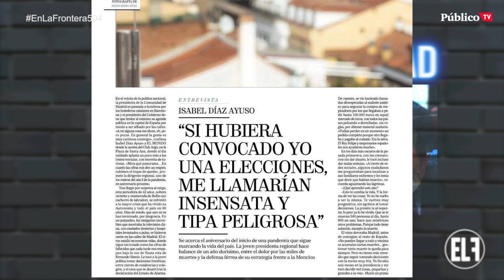EnLaFrontera504 - Ayuso: insensata y peligrosa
Ayuso dijo hace un mes que si convocaba elecciones la llamarían insensata y peligrosa. No es una cuestión de socialismo o libertad. Es defender la democracia o seguir en manos de una insensata y peligrosa.